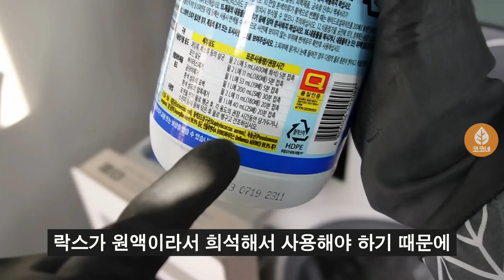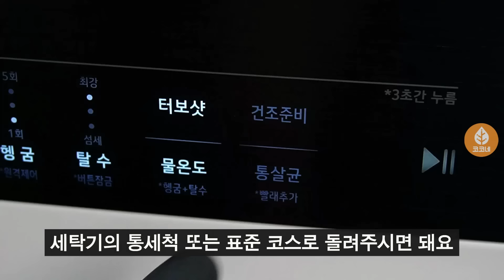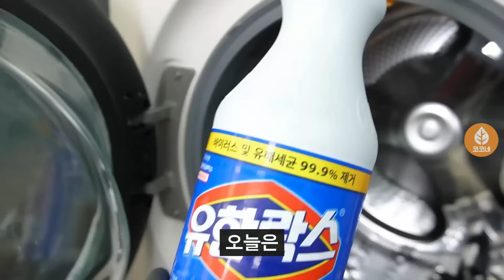세탁기에 락스를 넣어주세요! 세균 범벅 수건 쓸 일이 없고, 옷이 하얘지고 냄새가 나지 않아요💯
세탁기에 락스를 활용하는 꿀팁.

안녕하세요. 코코네입니다😊
매일 하던 빨래에 세탁세제도 그대로 사용했는데
세탁물에서 냄새가 날 때가 있죠.
설상가상으로 세탁기 문을 열었는데
세탁조에서 쾨쾨한 냄새가 풍긴다면 더이상 미루지 마세요.

더보기란과 고정댓글의 쿠팡 링크로 구매하시면
쿠팡 파트너스 활동의 일환으로 일정액의 수수료를 제공 받아
코코네 채널 운영에 큰 도움이 됩니다.
구매자에게 불이익은 없습니다.

영상 제품명 및 구매처 안내
❤️LG전자 트롬 오브제컬렉션 워시타워 드럼세탁기 + 건조기

'구독'과 '좋아요'는 다음 영상 제작에 큰 힘이 됩니다.